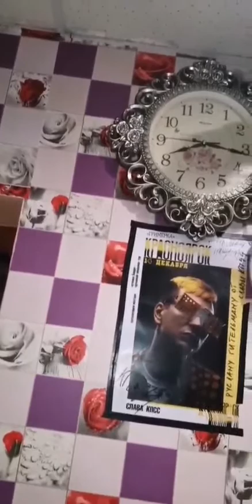Лучшие сторис gitelmanruslan (@Руслан Гительман) подборка 🔥 от Undelete News за 01.05.2020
gitelmanruslan - ТОП новых 🔥 Instagram Stories (@gitelmanruslan)